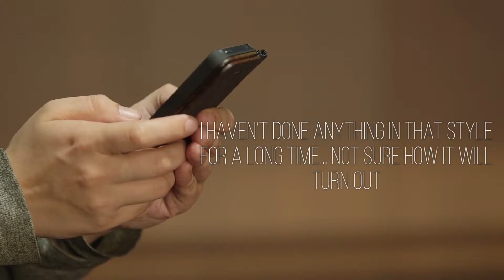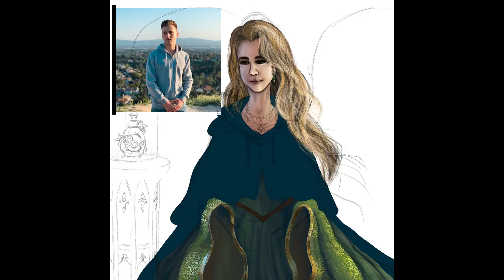Eggels Transforms Tal Fishman Into A LOTR Disney Princess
As some of you guessed, yes, it is @talfishman from @reactiontime as a ‘LOTR Disney Princess’

I want to thank you again for sending me such an oddly interesting request to draw. It was a lot of fun to create it, may do some more like it in future.

Thank you for supporting my art ☺️